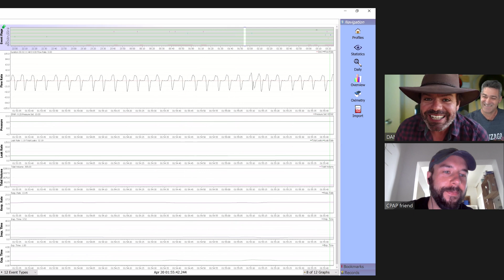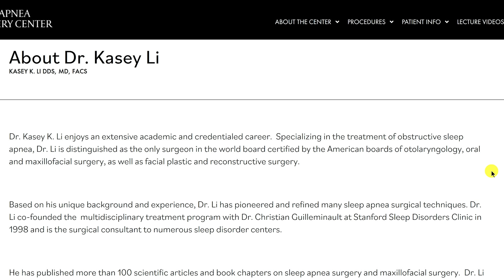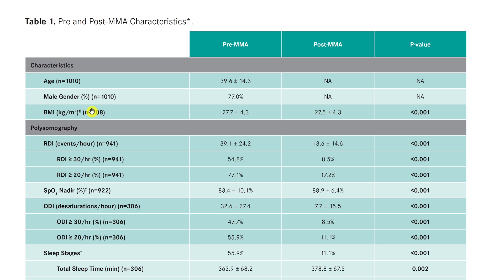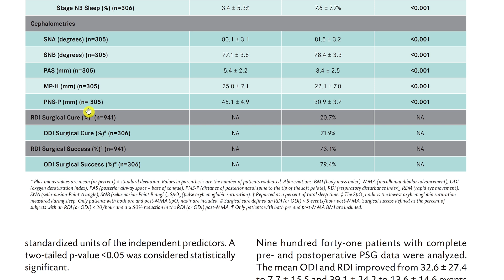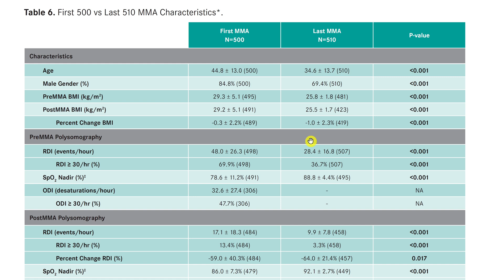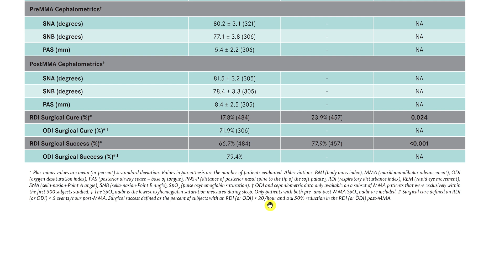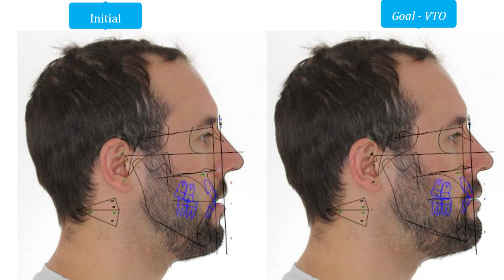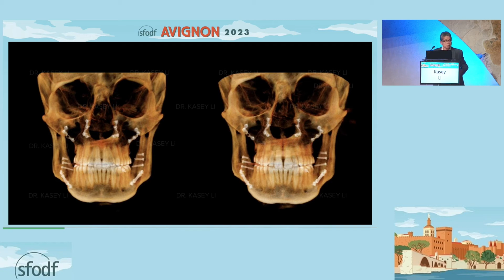jaw surgery for Sleep Apnea? Here are some things to know.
In this video, I present basic data on maxillomandibular advancement (MMA) surgery by Dr. Kasey K. Li. I also share some tips and information that I believe patients should have if they're thinking about getting MMA to treat their Sleep Apnea.

📊 Want to see how your sleep really changes with and without CPAP?
I offer a 3-night Level 2 home sleep study (US only) — test your sleep over multiple nights, all from home. I’ll personally mark your recordings and review the results with you.

Sleeptracker-AI: This is what I personally use to nightly track my sleep.

Dr. Kasey K. Li's study that I present in the video

Always consult with a qualified and licensed healthcare provider for any medical concerns. Use of any information from this video is at your own risk. We do not endorse any specific products, treatments, or providers.